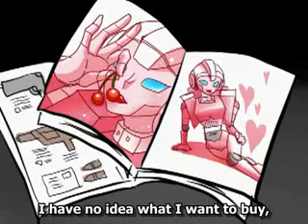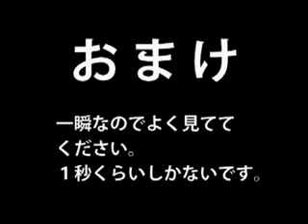STARSCREAM KONBINI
A crazy little video I found. I was looking to share it with a friend, but I couldn't find it among the myriad of other "Konbini" videos on YouTube. I did NOT make this, if you know who did, please let me know so I can credit.